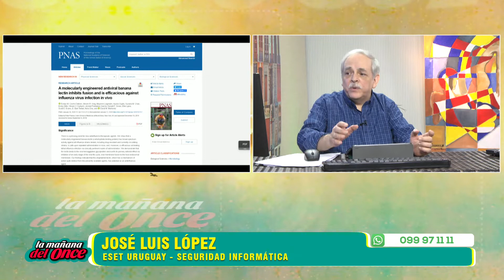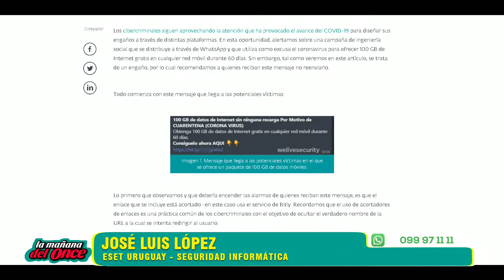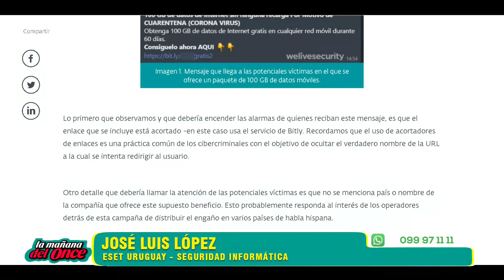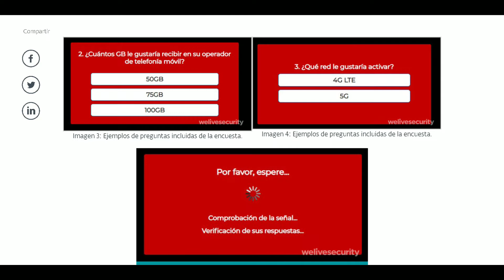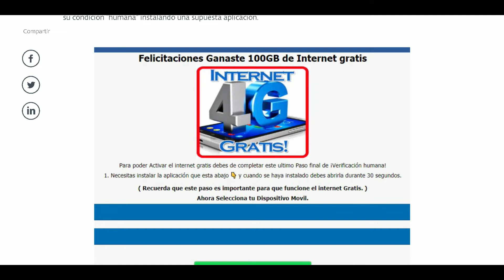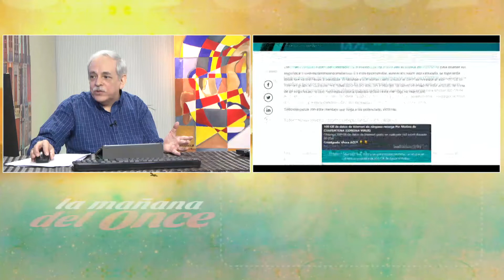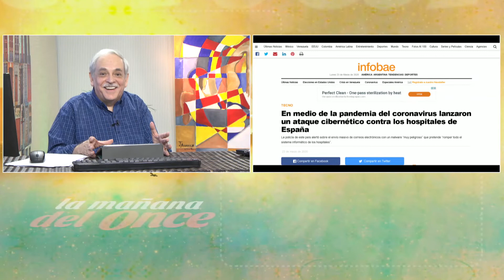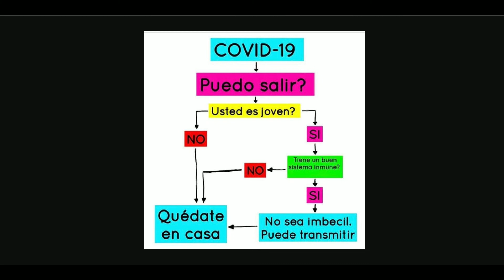LA MAÑANA DEL ONCE 23 DE MARZO 2020, BLOQUE 04